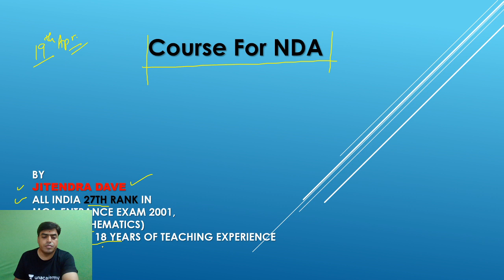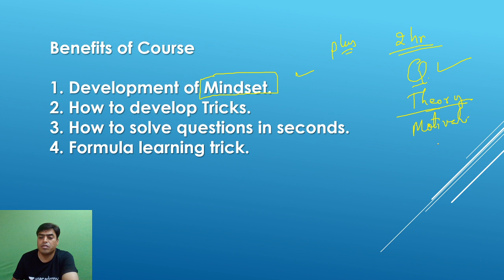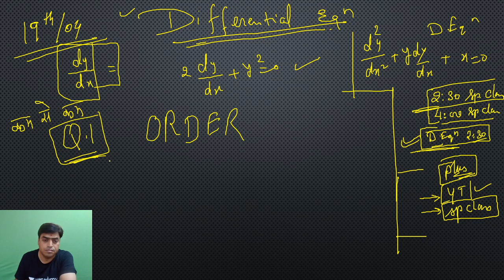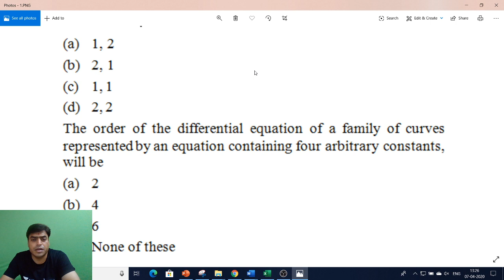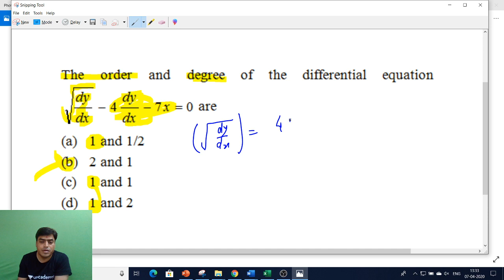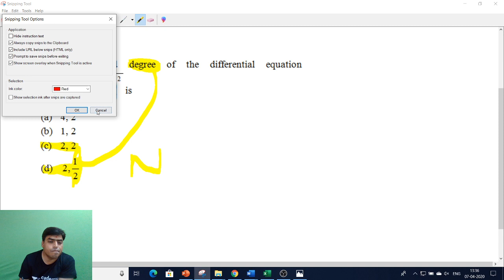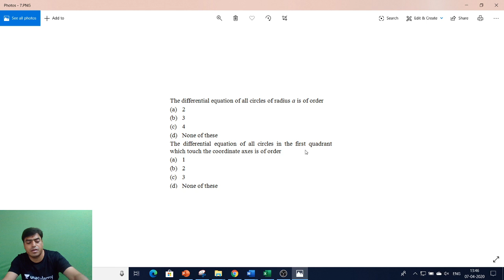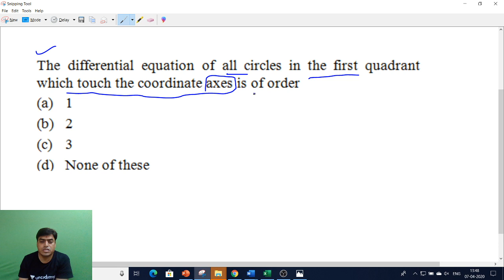Concepts of Differential Equations || Jitendra Dave || Maths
Concepts of Differential Equations

Unacademy Subscription Benefits:

1. Learn from your favorite teacher
2. Dedicated DOUBT sessions
3. One Subscription, Unlimited Access
4. Real-time interaction with Teachers
5. You can ask doubts in the live class

Unacdemy Warriors - Let’s Crack It !

Unacademy Subscription Benefits:
1. Learn from your favorite teacher
2. Dedicated DOUBT sessions
3. One Subscription, Unlimited Access
4. Real-time interaction with Teachers
5. You can ask doubts in the live class
6. Download the videos & watch offline